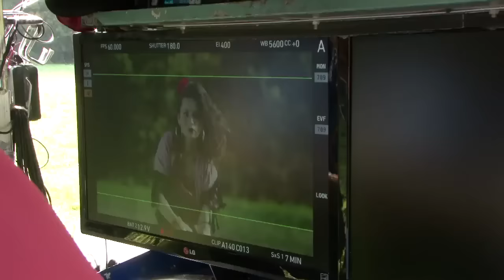"Narodni heroj Ljiljan Vidić", Making of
Interni portretić filma "Narodni heroj Ljiljan Vidić"
* najdraži partizanski filmovi glumačke ekipe filma,
* najteži trenuci snimanja,
* kako i zašto glumiti velike svjetske vođe,
* sličnosti "Narodnog heroja Ljiljana Vidića" sa "Star Wars" franšizom,
* i više...
SPOILER ALERT!!! Sadrži zadnje poglavlje romana dr. Ante Pavelića "Liepa plavka"